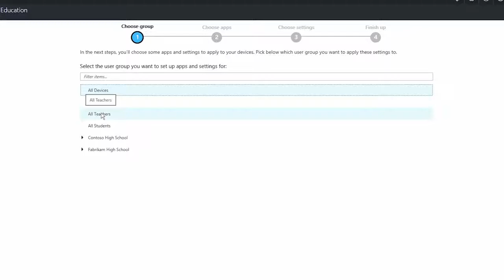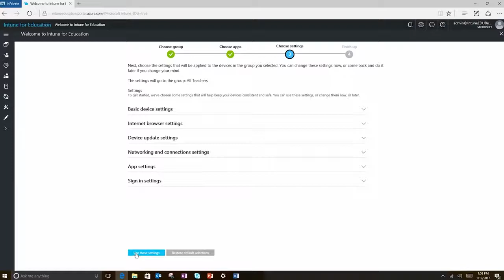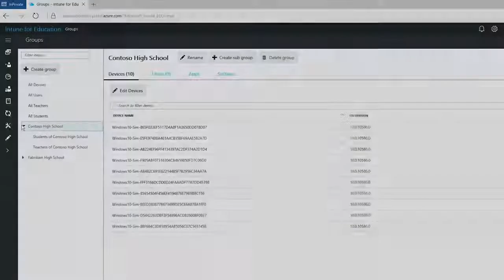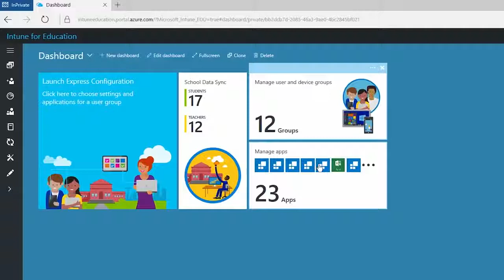Introducing Microsoft Intune for Education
Microsoft Intune for Education: a new cloud-based application and device management service that is built on the proven Microsoft Intune service, offering easy setup and management in shared learning environments.